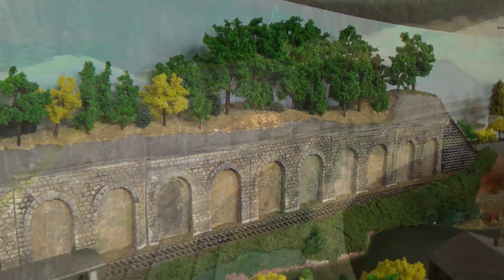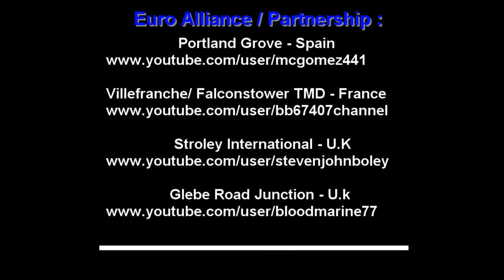BB 67407 Channel Video No 53 Euro Alliance Video Summer 2013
Hello, here you can find Euro Alliance Video Summer 2013 Part 1, with many trains for Glebe Road Junction, Stroley International and Portland Grove. Filmed in Villefranche station and Falconstower TMD .  Enjoy it !!
Salut, voici un nouvel opus de la sage European Alliance Video, tourné à la gare de Villefranche ainsi qu' a Falconstower TMD. Les trains sont à destination de Glebe Road Junction, Stroley International et Portland Grove. Bonne video !!